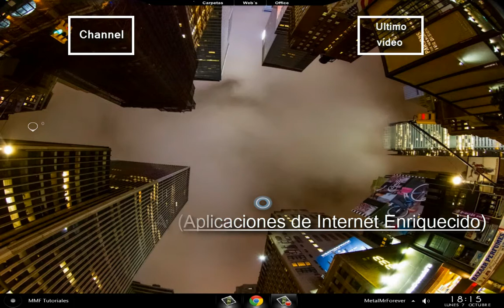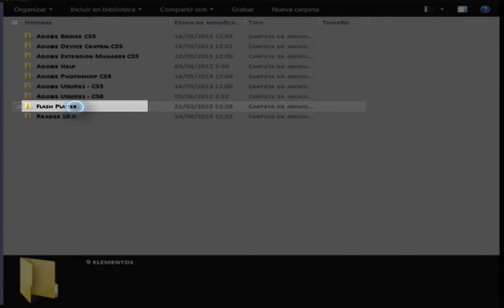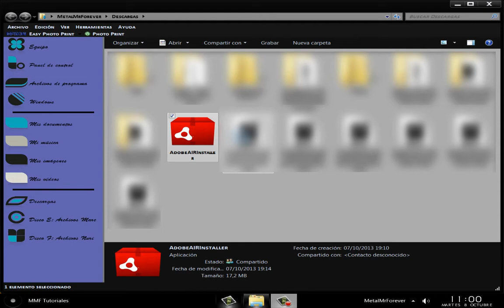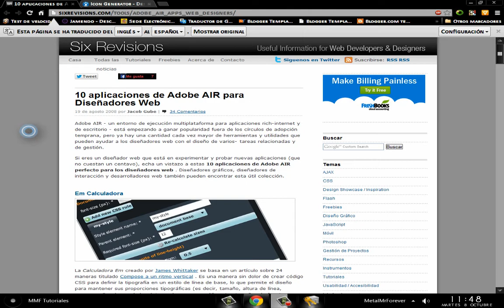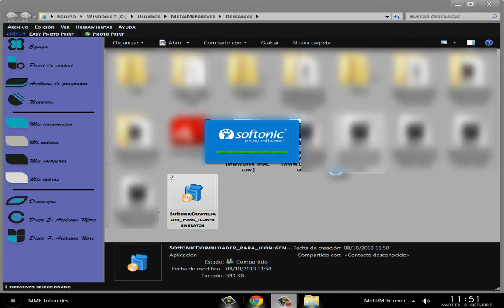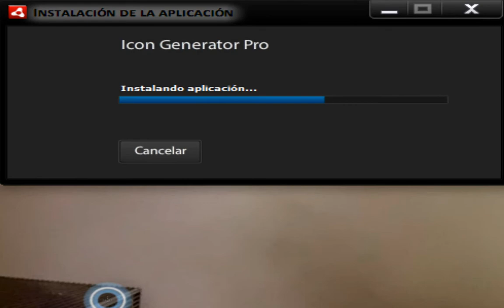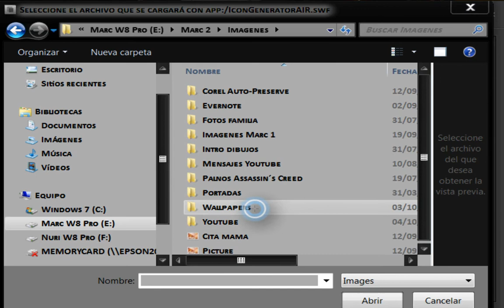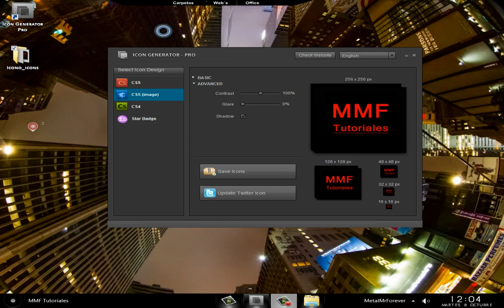Conoce e instala aplicaciones para Adobe Air como Icon Generator Pro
En esta ocasion conocereis la aplicacion Adobe Air, con la que podreis ejecutar aplicaciones (R.I.A.) preparadas en entornos web, para ejecutarse en el escritorio:

Os dejo la direccion de la web Six Revisions, donde encontrareis 10 aplicaciones para el entorno Adobe Air:

Tambien os dejo la direccion de la web Icon Generator con la que podreis hacer iconos tipo Adobe:

Y Aqui os dejo la direccion de Softonic para hacer la descarga de la aplicacion para Adobe Air  llamada Icon Generator Pro: